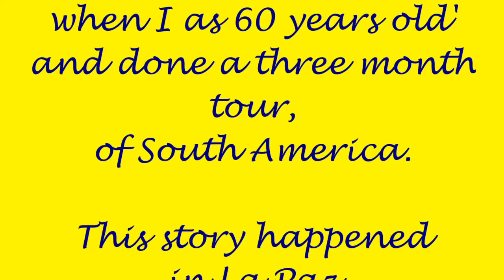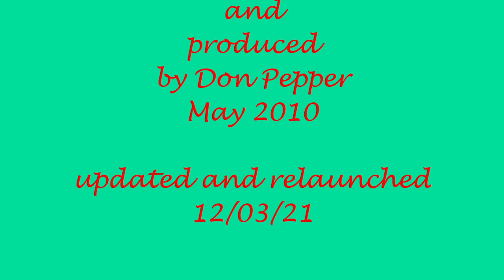Senior Por Favor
Funny poem based on a true story